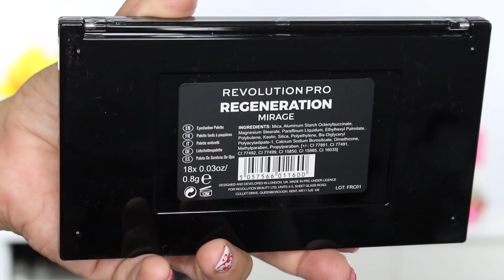REVOLUTION PRO y otras cosillas // Makeupmasde40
***AQUÍ LOS ENLACES DE INTERÉS***

MÚSICA
You Are My Rainbow   Unicorn Heads Country y folk | Inspiradora
Puedes usar esta canción y monetizar tu vídeo.

De la audioteca de Youtube LIBRE DE DERECHOS DE AUTOR

ÚLTIMOS VÍDEOS DE INTERÉS DEL CANAL

➡  En Instagram       Makeupmasde40

➡  Y en Twitter         MakeUp+4

💻   Y si os queréis poner en contacto conmigo

Muchas gracias !!!

🎥  GRABO CON CANON EOS 700D

MI OPINIÓN SOBRE LOS PRODUCTOS ESTÁ BASADA EN MI EXPERIENCIA, EN CÓMO HAN REACCIONADO EN MI PIEL, TENIENDO EN CUENTA MI EDD, MI TIPO DE PIEL Y LAS CARACTERISTICAS CLIMATOLÓGICAS DE LA ZONA DONDE RESIDO.